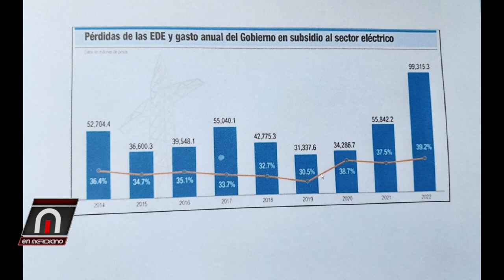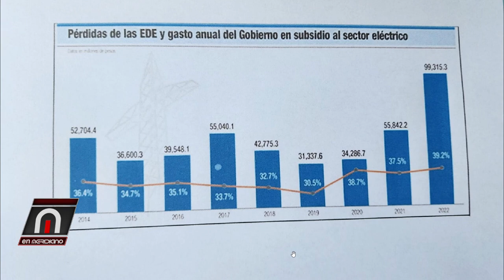Apagones, mentiras e ineficiencia del gobierno de Luis